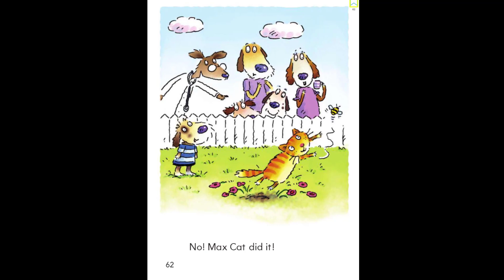DR Did Dix Dog Do It?